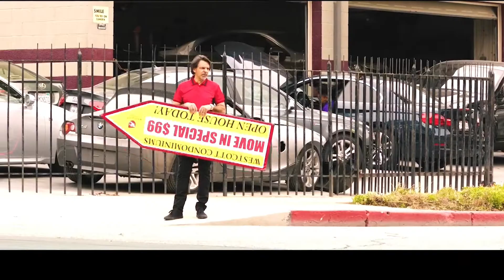軟飯男被包養25年，卻因身體不行被拋棄《如何成為拉丁情人》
簡介：一個被女主人趕出家門的墮落舞男，被迫和他妹妹以及妹妹正處在青春期的兒子住在一起。